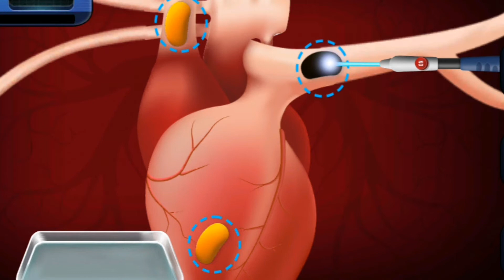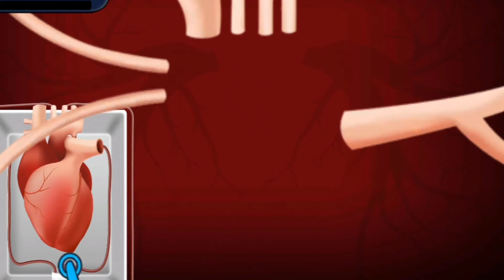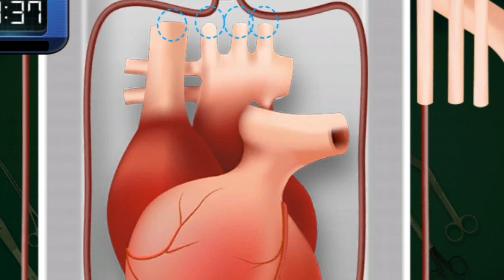Doctor rescue a patients asmr animations || ASMR treatment a boy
Hello, I'm Sakhawat Ali .
Thank you for always enjoying it. I’ll come back with more fun videos!💗💘❤️

Please Note .
*It's an animation, not a professional treatment, so please watch it for fun.